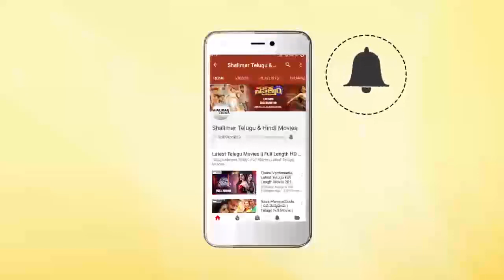Posani Krishna Murali Angry On Prudhvi Raj About Comments On TFI || Shalimarcinema